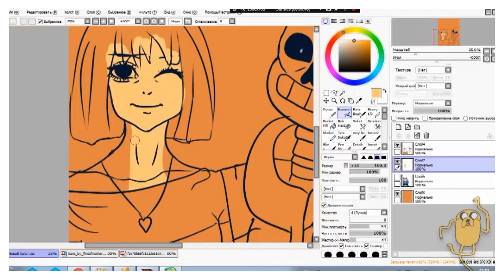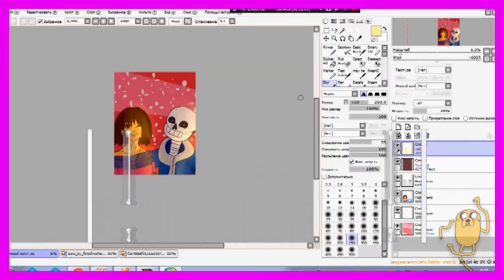[speed paint| UNDERTALE FRISKx SANS